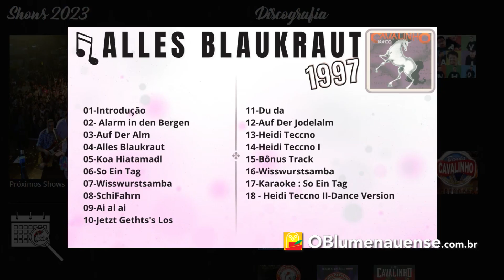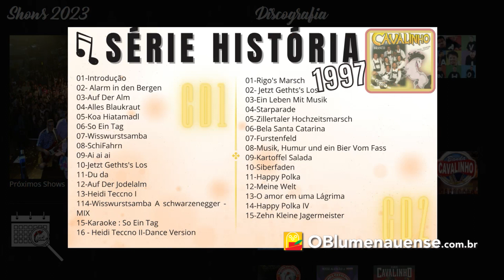Irreverência e alegria na Banda Cavalinho que comemora 50 anos em 2023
Os fãs da Banda Cavalinho aguardam com expectativa o dia 23 de agosto de 2023, quando o grupo fundado em 1973 irá celebrar cinco décadas de muita história. Será muito mais do que um show, mas um momento para reviver no palco os sucessos que a consagraram com composições como a dança da Marreca e reunir músicos que fizeram parte dessa trajetória.

Na segunda-feira (16/08/23), OBlumenauense aproveitou um ensaio para entrevistar o grupo no espaço localizado no bairro Valparaíso, em Blumenau. As imagens foram gravadas por Luiz Carlos Zimmermann e o bate-papo conduzido informalmente por Claus Jensen.